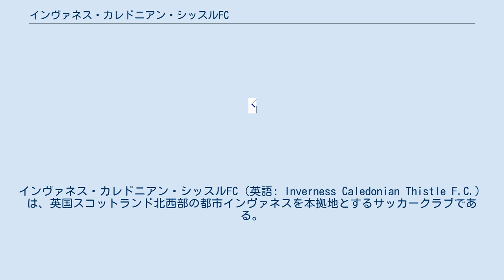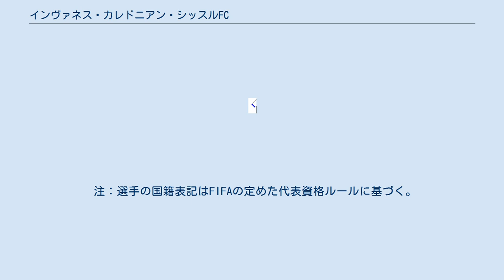インヴァネス・カレドニアン・シッスルFC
インヴァネス・カレドニアン・シッスルFC（英語: Inverness Caledonian Thistle F.C.）は、英国スコットランド北西部の都市インヴァネスを本拠地とするサッカークラブである。
スコティッシュ・チャンピオンシップに所属している。
 1994年、ハイランド・フットボールリーグに所属していた「カレドニアンFC」と「インヴァネス・シッスルFC」の2つのクラブが合併し「カレドニアン・シッスルFC」となり、スコティッシュ・フットボールリーグに加盟。
両方のクラブのファンは合併に反対したが合併された。
1996年にインヴァネス議会の要請でクラブ名に「インヴァネス」が加わり現在の名前になった。
 2008年2月9日のセント・ミレンFC戦で、キャプテンのグラント・マンローがクラブ通算1000得点目となるゴールを記録した。
 2014年3月16日、スコティッシュリーグカップ決勝に進出したが、PK戦の末、アバディーンFCに敗れて準優勝に終わった。
 2015年5月30日、スコティッシュカップ決勝でフォルカークFCに2-1で勝利し、初優勝を果たした。
インヴァネスCTはクラブ史上初の欧州カップ戦となるUEFAヨーロッパリーグ 2015-16出場権（予選2回戦）を獲得した 2016-17シーズンは下位へ低迷し、最終順位を最下位で終えたことにより2部降格が決定した。